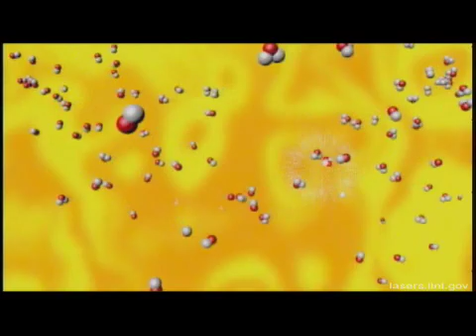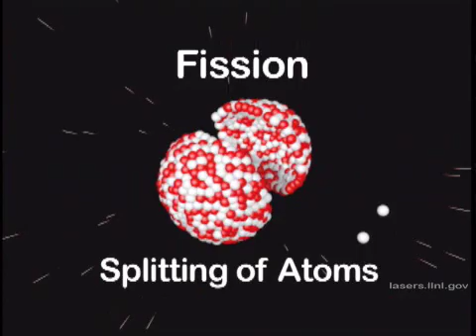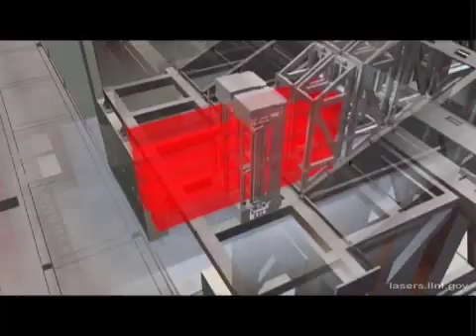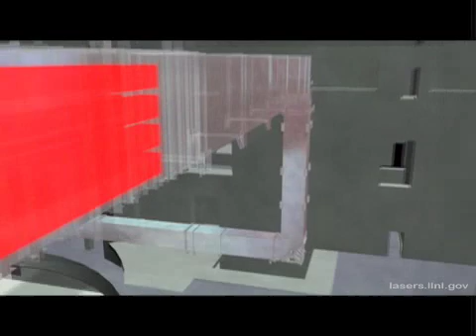From the Sun to a Sun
'This short video explains the need for fusion energy to meet the world's energy needs. It includes a breathtaking animated ride along a NIF beamline into the target chamber.'